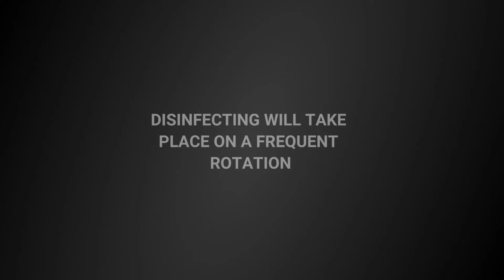Opening of Organized Youth Activities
Per the guidelines listed by Governor Little's re-opening plan, we are permitted to open 3 programs at Bodies in Motion on May 4- Day Camps (child care), Youth Martial Arts, and Youth Ninja Warrior.

All the following programs are still closed:
Open Play
Fitness
Team Building
Ropes Course Experiences
Axe Throwing
Birthday Parties
Cafe Services